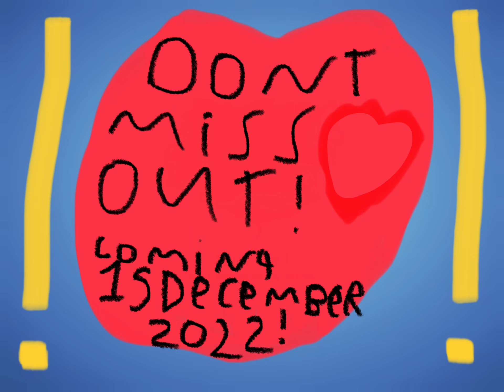Welcome to glider jam! Coming 15 December, don’t miss out and play with sugar gliders!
I have completely uploaded this video late, But don’t worry it had been uploaded on time￼, If you guys want to be a sugar glider￼ in glider jam, Don’t miss out because this video has cool stuff on how to play glider jam￼! How long will you play Glider jam for? There will be a new updates every month￼!￼

Video designed by:

Lots of sugar gliders
and Xenia98, me

If you guys watch this video you’ll be able to meet some new sugar gliders and make friends with them￼, If you’re not in this video￼, that’s okay!
It is going to be 2023 soon so don’t miss out if you’re still alive!￼